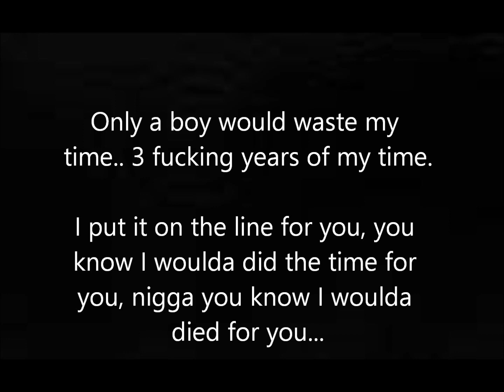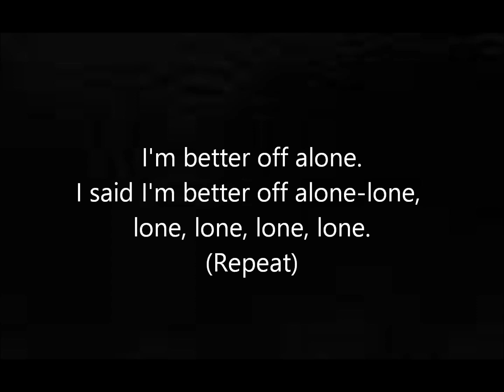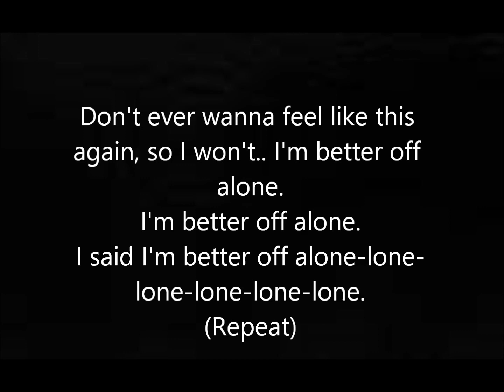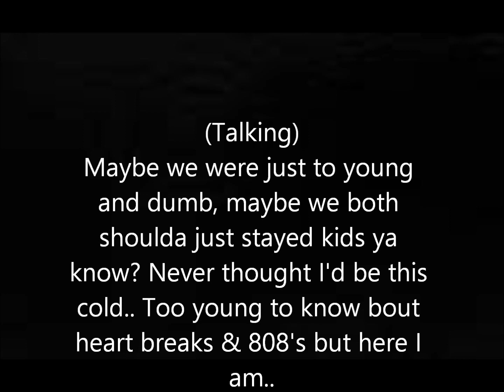Samaria // Better off Alone (Lyric Video)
All rights to Samaria.